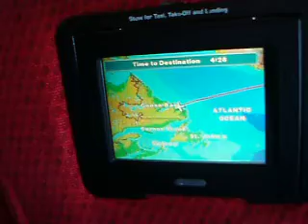Cameron Holmes on the upper deck of a Boeing 747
On our way to Orlando Florida!!